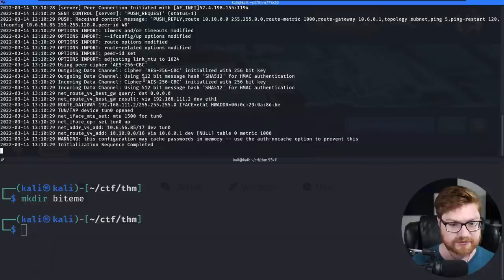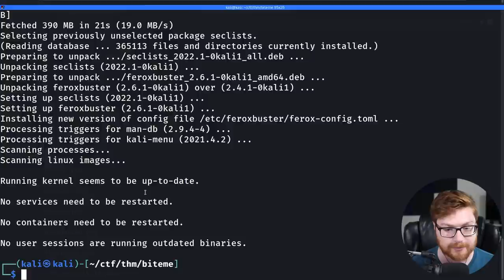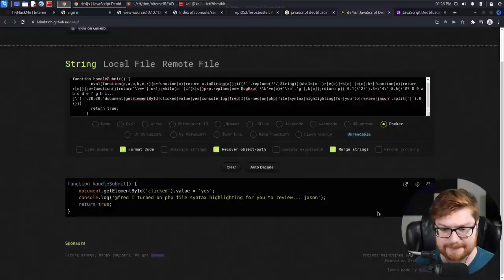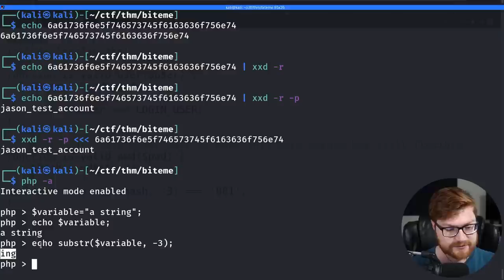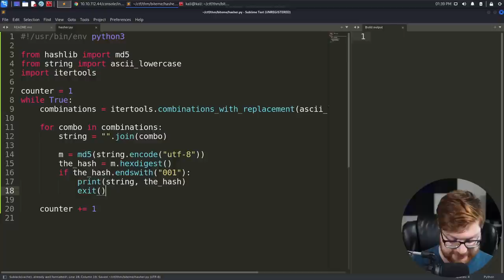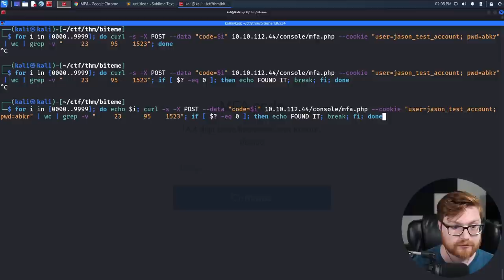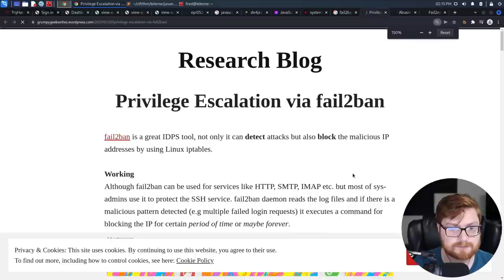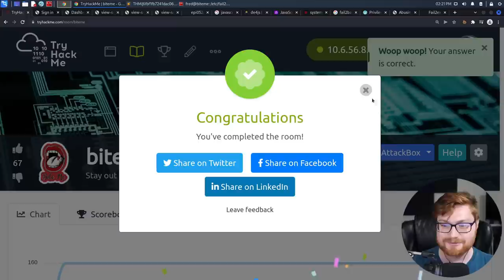Bruteforcing MFA & Fail2ban Manipulation - TryHackMe! (Biteme)